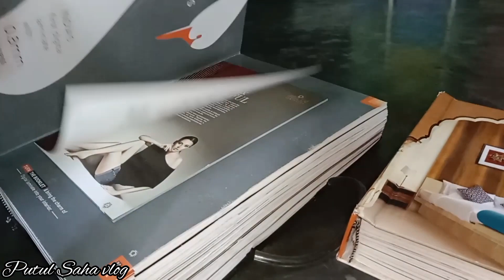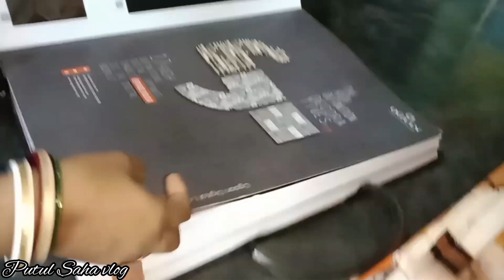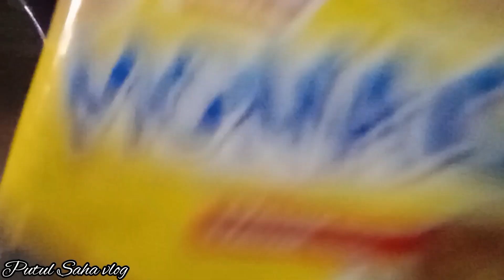।।আজ অনেক দিন পর বানালাম।। রোজ রোজ মাছ মাংস ভালো লাগেনা।ছেলেকে নিয়ে আমাকেই যেতে হলো।।bengolifood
।।আজ অনেকদিন পর বানালাম।। রোজ রোজ মাছ মাংস ভালো লাগেনা। ছেলেকে নিয়ে আমাকেই যেতে হলো।।...